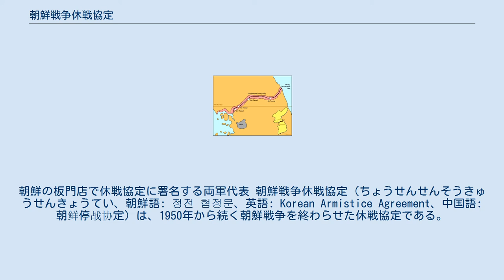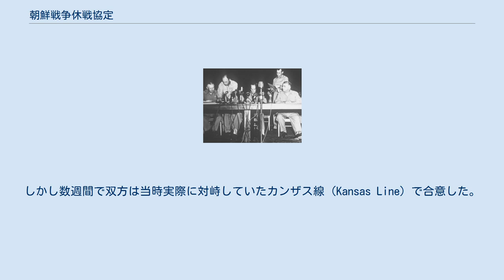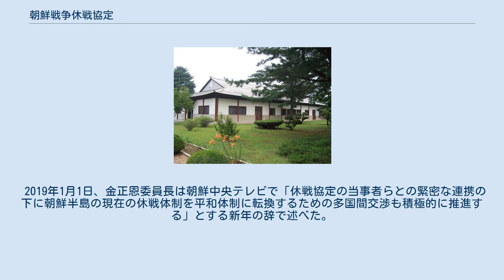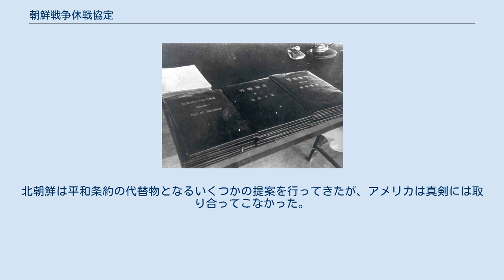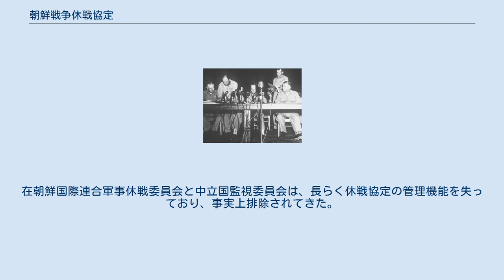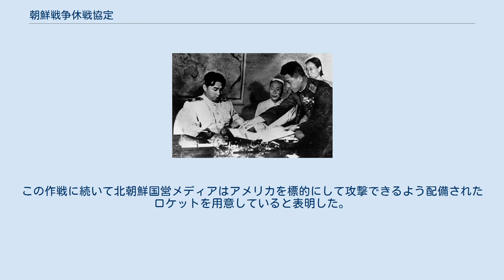朝鮮戦争休戦協定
朝鮮の板門店で休戦協定に署名する両軍代表 朝鮮戦争休戦協定（ちょうせんせんそうきゅうせんきょうてい、朝鮮語: 정전 협정문、英語: Korean Armistice Agreement、中国語: 朝鲜停战协定）は、1950年から続く朝鮮戦争を終わらせた休戦協定である。
 国連軍（UNC）を代表して、アメリカ陸軍のウィリアム・ハリソン・Jr中将と、朝鮮人民軍及び中国人民志願軍（中朝連合司令部）を代表して南日大将の署名後、国連軍総司令官のマーク・W・クラーク大将、中国人民志願軍司令員の彭徳懐と朝鮮人民軍最高司令官の金日成も署名した。
 日本語による正式名称は「朝鮮における軍事休戦に関する一方国際連合軍司令部総司令官と他方朝鮮人民軍最高司令官および中国人民志願軍司令員との間の協定」。
 休戦協定は1953年7月27日に署名され、「最終的な平和解決が成立するまで朝鮮における戦争行為とあらゆる武力行使の完全な停止を保証する」と規定した。
 しかし、「最終的な平和解決」（平和条約）は、2021年でも未だ成立していない。
 署名された休戦協定は、朝鮮半島に事実上の新たな国境である軍事境界線を生み出し、戦闘を停止させ捕虜の本国送還を終了した。
 軍事境界線は戦争前に南北朝鮮を隔てていた38度線から、そう遠くないところにある。
 1950年12月半ばまでにアメリカ合衆国は既に朝鮮戦争の終結を見据え、休戦の条件を策定していた。
米国が望んだ協定は、戦闘を終結させ、戦闘の再開がないことを保証し、国連軍部隊の安全を守ることであった。
アメリカはあらゆる合意を監視する双方から成り立つ軍事休戦委員会が必要だと決定した。
双方に「朝鮮において陸海空軍の部隊や兵員を増強する行為をやめ・・・朝鮮に存在する軍備増強を防ぐ」協定が必要であった。
アメリカは概ね幅20マイルの非武装地帯を設けることを望んだ。
協定はアメリカが一対一で交換すべきと考える捕虜の問題にも触れることになる。
休戦のための交渉は1951年5月2日、アメリカの外交官とソ連の国連代表ヤコフ・マリクが接触し、その後アメリカ側はジョージ・F・ケナンを窓口として米ソ間で開始された。
 休戦の可能性を秘めた交渉が行われる一方で、大韓民国（韓国）の李承晩大統領は1951年5月後半から6月前半にかけて、いかなる平和会談をも拒否していた。
韓国は鴨緑江に向けて進軍するために軍を拡張し完全に南北を統一すべきだと考えていたためである（「北進統一」論）。
国連軍は李を支持しなかったが、国連軍の支持がなくとも、李と韓国政府は、鴨緑江の短期戦における停滞を打破すべく、大衆を動員する大規模キャンペーンを開始した。
別の韓国当局者は李の希望を支持し、国会もまた満場一致で「独立、統一した国家」に向けて戦いを続けようという決議を採択した。
これに対しアメリカは、韓国に米軍を駐留させ朝鮮民主主義人民共和国による武力南進を防ぐための米韓相互防衛条約の締結を交換条件とし、韓国政府を説得し続けた。
 朝鮮民主主義人民共和国（北朝鮮）の指導者金日成首相もまた、李承晩と同じく完全な南北統一を求めていた（「赤化統一」論）。
しかし、戦線が膠着し、人的物的損失相当数に上るにつれて、休戦交渉へと傾斜していった。
休戦協議開始時には、これを支持するまでに時間が掛かり、1951年6月27日になってそのスローガンを「敵を海に追い落とせ」から「敵を38度線に追い払え」に変更した。
 中華人民共和国は1950年10月25日、毛沢東共産党主席の主導により彭徳懐軍事委員会副主席が指揮する中国人民志願軍を参戦させ、中朝連合司令部によって中国と北朝鮮の指揮を統一した。
同年12月16日、中国の外交官伍修権はアメリカにおける記者会見で、外国軍の撤退、アメリカ軍の台湾海峡からの撤退、中国の国連加盟、の3つを要求している。
これが当時の中国の休戦条件とみられたが、アメリカ側には受け入れ難いものであった。
しかし、1951年4月の志願軍による春季攻勢が頓挫し、6月には戦線が膠着したことで、中国もまた交渉へと傾いた。
 中国と北朝鮮を後方支援し、戦争を後押ししたソビエト連邦のヨシフ・スターリン党書記長兼首相は休戦に消極的であり、休戦協定が締結された当時もスターリンの死後だった。
スターリンは戦争継続こそが共産側に有利であり、中国が近代戦を学ぶことが出来、また第三次世界大戦を引き延ばすことに利用できると考えていた。
しかし、195...